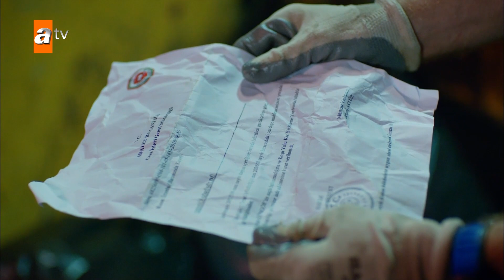رسالة مصيرية لفريدة - الحلقة 159 - الازهار الحزينة